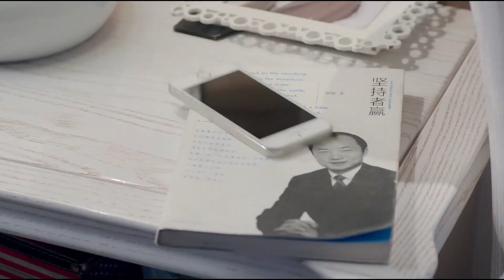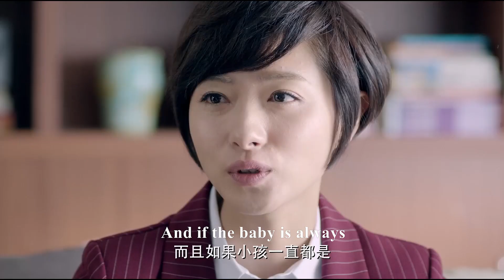小夫妻剛結婚不久，老公就徹夜不歸，最終老婆使出殺手鐧，讓他道歉得心服口服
《我們的愛 For My Love》 《愛的多米諾 Domino Effect of Love》 《幸福一家人 The Family》